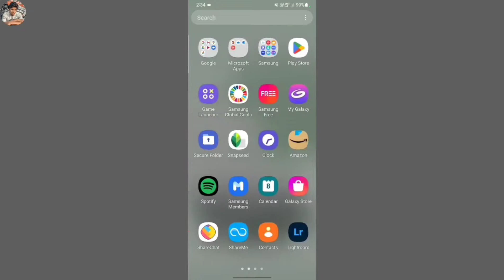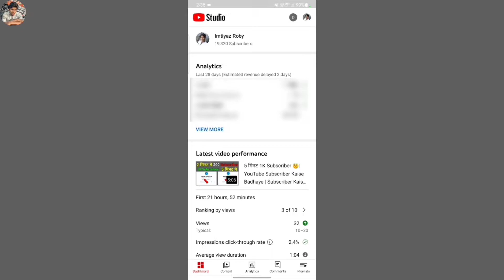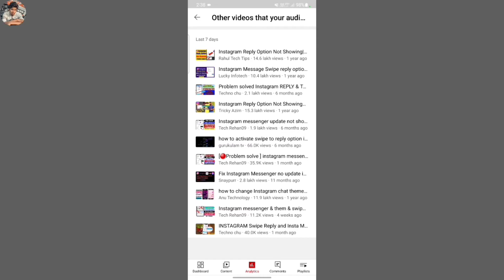50-100 Views आता है | Views Kaise Badhaye YouTube Par | Views Kaise Badhaen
Hi

Imtiyaz Roby
From -  Madhubani Bihar ( India )